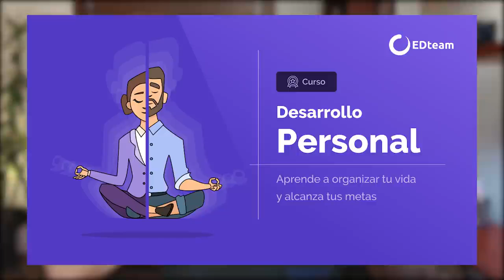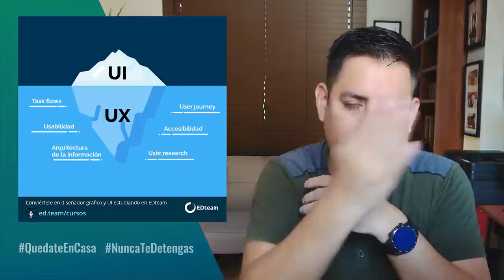¿Qué es diseño gráfico, diseño UX y diseño UI